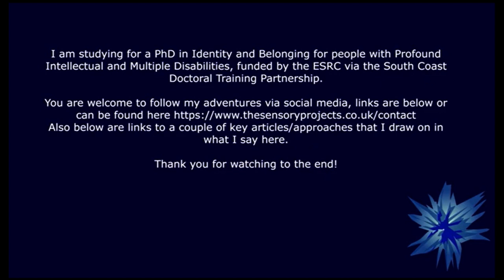Nerves on the edge of an egg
I am studying for a PhD in Identity and Belonging, my research is to be conducted in collaboration with people with profound intellectual and multiple disabilities. Doing research collaboratively across what could be perceived as an intellectual divide presents many challenges, but as an autistic researcher I struggle far more with the social challenges of negotiating the research space within a field populated with a lot more people than just those with whom I am collaborating, and alongside that are the academic pressures of writing clod-humping academic documents and being interrogated by people from across another intellectual divide! Consequently I am currently very nervous, about 100x more nervous than this video makes me seem.

My research is funded by the ESRC through the South Coast Doctoral Training Partnership and I am enormously grateful that they have chosen to fund work that focuses on people with profound intellectual and multiple disabilities - a group of people who are so often marginalized, forgotten, or sometimes not even that, sometimes they weren't even known in the first place to be forgotten. Demonstrating the belonging of people with profound intellectual and multiple disabilities within research and within philosophy is my goal for this work.